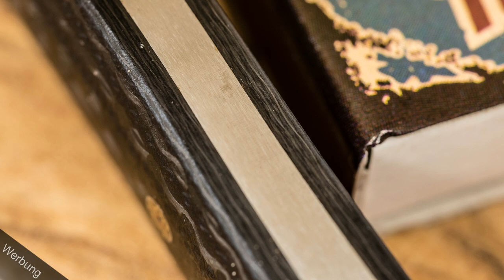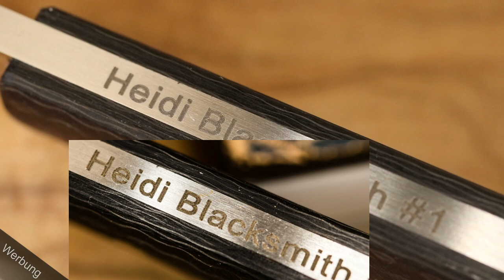Langzeittest und Fazit Heidi Production Knife No.1/ Festsehendes Taschenmesser, §42a konform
Nach einem dreiviertel Jahr hier nun der versprochene Langzeittest und meine Meinung zu diesem (selbstgekauften) Heidi. Es handelt sich hierbei um ein feststehendes 'Taschenmesser' mit Kydexscheide. Neben der hosentaschentauglichen Größe kann dieses Messer ebenso als Neckknife getragen werden, oder mittels eines anzubringenden TecLocks am Gürtel.
Das Messer hat mich mittlerweile auf Urlaubsreisen, Wanderungen und im täglichen Alltag begleitet und tut dies immer noch. Wie sich der kleine Kerl dabei bewährt hat, was ich gut und schlecht finde, erfahrt Ihr in diesem Video.

Über ein Abo freue ich mich sehr - UND 'Glocke' drücken nicht vergessen, dann verpasst Du kein Video mehr ;D
Weitere Videos über den Bogensport, Western, Wandern und Reisen, etc. findet Ihr hier auf meinem Multithemen Kanal. Viel Spaß dabei... Ciao, Robert